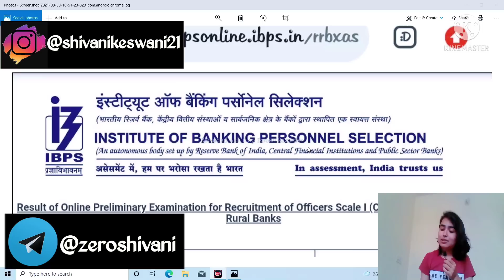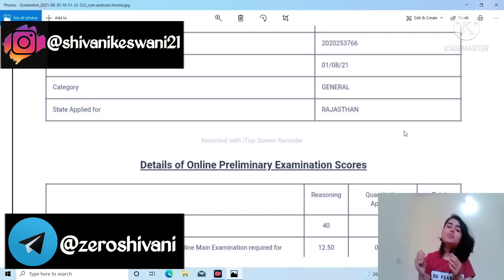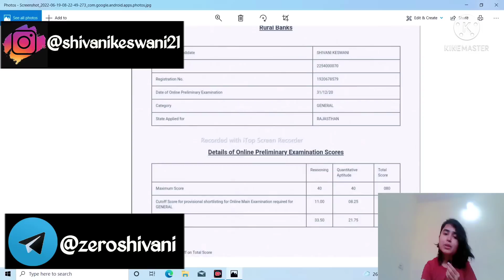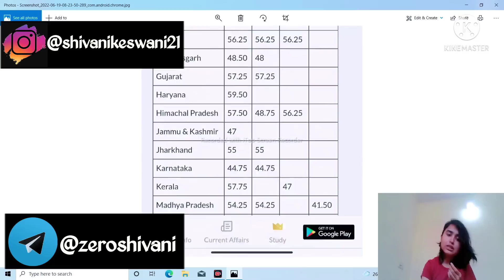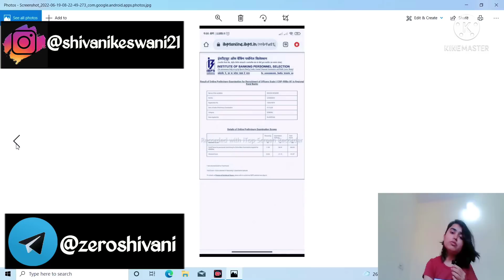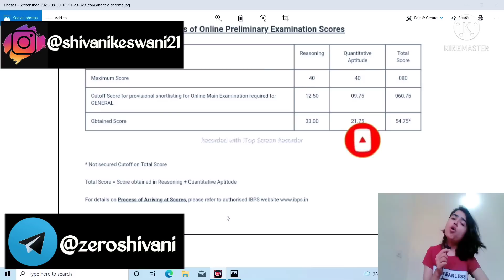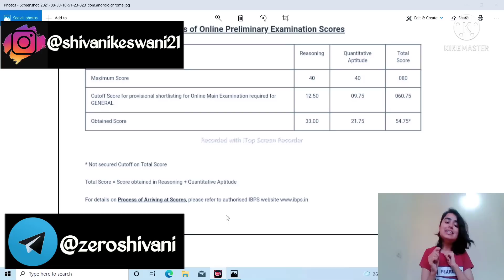My RRB PO 2020 & 2021 prelims | Shivani Keswani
"Father's Day Special Foundation of Success SALE is here👇🏻
6 Months Extra for free + Rs 50 Cashback using Amazon Pay Wallet 😱

Shivani Keswani
Zero YouTube Channel
मैं शून्य हूँ , मुझे पीछे ही रखना .. मेरा फ़र्ज सिर्फ आपकी कीमत बढ़ाना है .. !

Support me and i will give my 100% to provide you with useful content.

or simply search @zeroshivani

or simply search @zeroshivani21